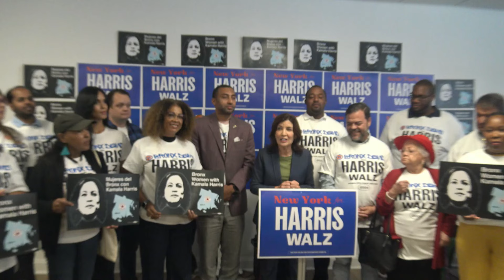BRONX DEMOCRATIC PARTY RAELY FOR PRESIDENT HARRIS& WALZ ..